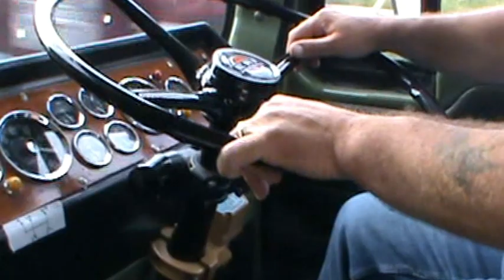DRIVING THE KEN THOMAS ERF LV WISBECH TO GUYHIRN.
I was the passenger in the ERF LV being driven for the first time by my husband.  It sounded awesome - I've fallen in love with it !!